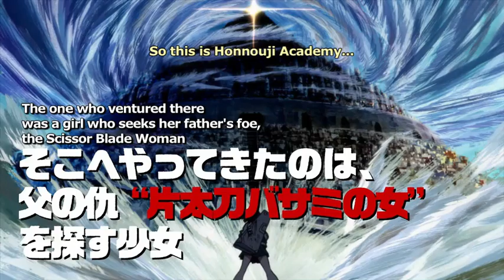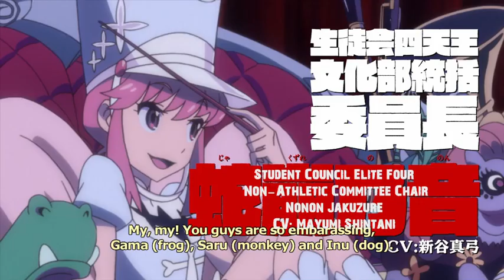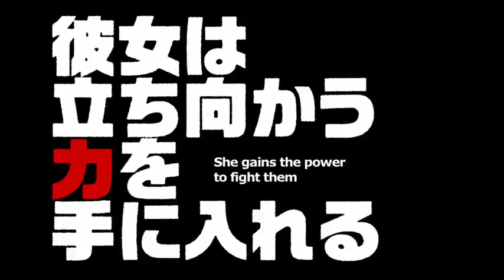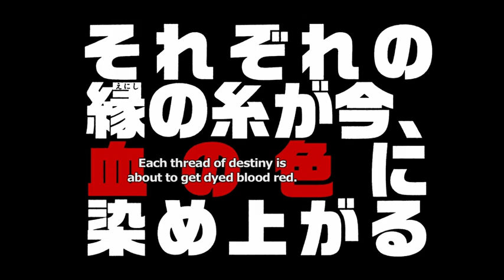Kill la Kill Trailer 3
KILL LA KILL simulcast premieres on October 3! The Creative Team of Gurren Lagann are back! Will Ryuko stand a chance against Satsuki and the Elite Four of Honnouji Academy?